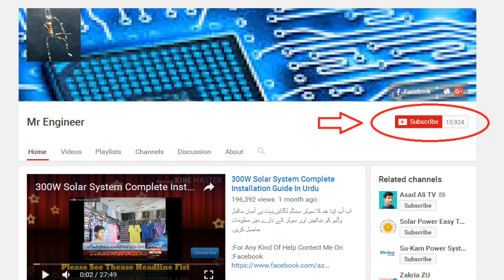Monocrystalline vs Polycrystalline Solar Panels What’s the Difference?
In this video i will show you what is difirance in mono vs poly panal

Pwm Solar Charge Controller Charging(Bulk And